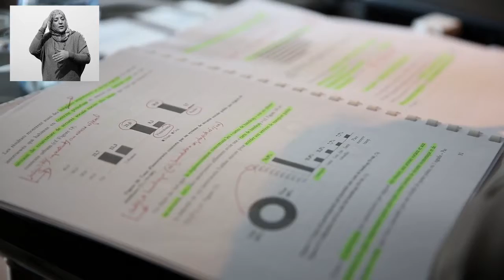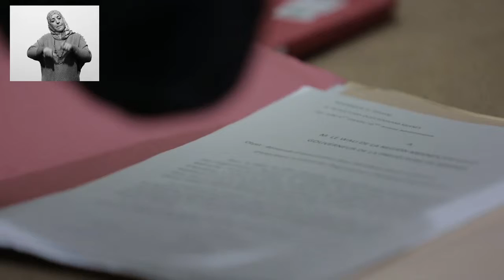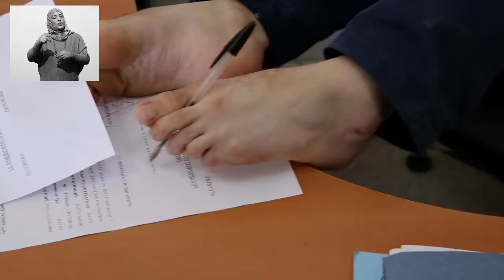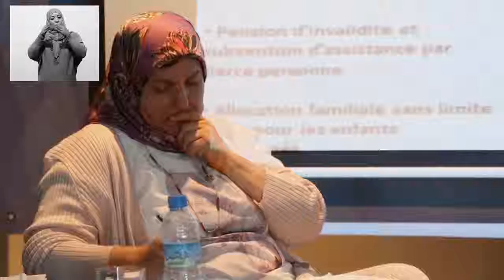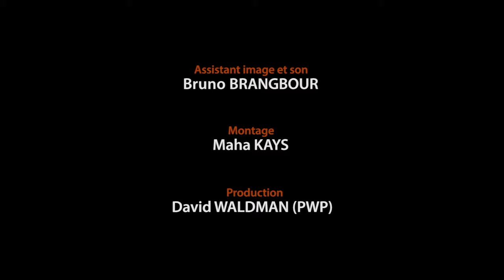Ils ont enquêté au Maroc - Langue des signes tunisienne